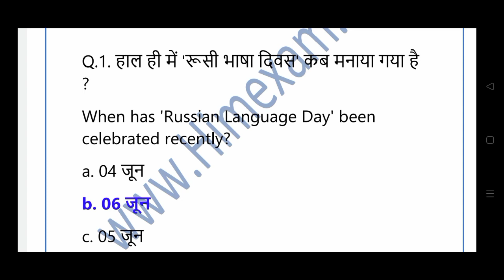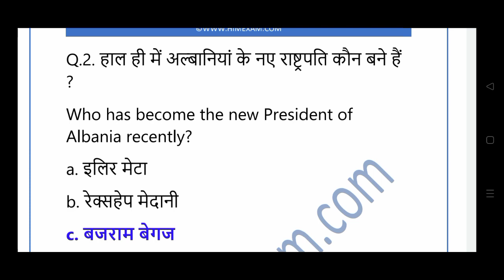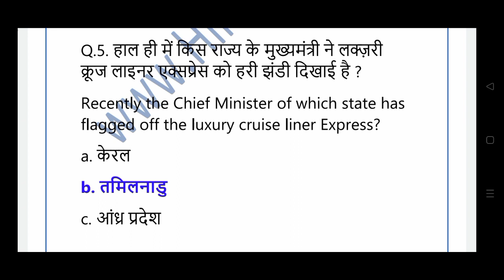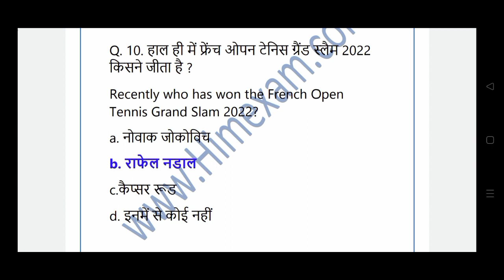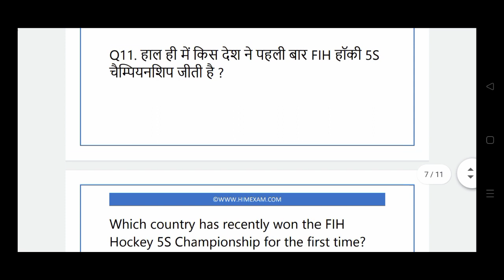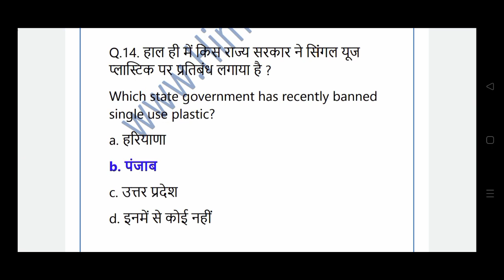7JUNE CURRENT AFFAIRS ALL GOVT.EXAM SSC PSC RAILWAY UPSC VYAPAM#shorts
current affairs
7 june current affairs
7 june 2022 current affairs
next exam
june current affairs 2022
current gk
ssc
chsl
7 june current affairs 2022
upsc
ssc adda247
indresh rc
pm modi
trending news
tech news
current affairs 7 june 2022
ssc mts
bank exam
ibps
2022 current affairs
sbi
6 june current affairs
cgl
sbi po
railway
current
current affairs daily
unacademy
latest news
talati
gpsc
ntpc
cds
oliveboard current affairs today
करेंट अफेयर्स
current affair
caf
sushmita mam current affairs
current affairs today by sushmita mam
banking current affairs 2022
current affairs by sushmita mam
unacademy current affairs
dsssb tgt
dsssb prt
ctet 2021
kvs paper
kvs exam
kvs pgt
kvs tgt
kvs prt
kvspreparation
kvs preparation
supertet
nvs
pgt
tgt
prt result
prt
ankit baliyan
the zorawar classes
kvs interview
uptet
htet
ctet
mcd
dsssb prt exam
dsssb
june 7 to 2022 current affairs gk smart circle
daily prajavani the hindu paper current affairs june 7th 2022
7th june 2022 current affairs in kannada
today current affairs june 7 2022
daily current affairs 7 june 2022 in kannada
june 7 2022 current affairs in kannada
7 june 9 2022 current affairs
7/06/2022 daily current affairs in kannada
7 june 2022 daily current affairs in kannada|june 7| prajavani the hindu|
current affairs exam today
hssc
gk garu
gk guru haryana current affairs
haryana daily current affairs
haryana current affairs today
gk guru
7 june 2022 haryana current affair
2022 haryana current affair
may 2022 haryana current
star iq haryana current affairs today haryana current affairs for hcs 2022
imp current affairs cg
chhattisgarh current affairs
cg current mcq
daily cg current affairs
cg psc current affairs
adeo
new vacancy
cg job
chhattisgarh news
chhattisgarh currents
latest
2022
daily
may cg current affairs
daily cg current affairs 2022
cgtoday current affairs
cg current
chhattisgarh today
cgvyapam
cgpsc
upsc 2022
gpsc online
the hindu analysis in hindi for upsc
the hindu analysis in hindi today
talati 2022
the hindu analysis prepp
oliveboard tna
oliveboard tna today
education vala
oliveboard current affairs
parthsir#shorts